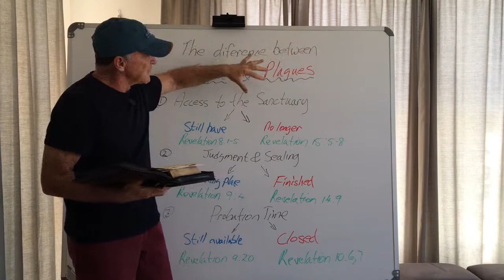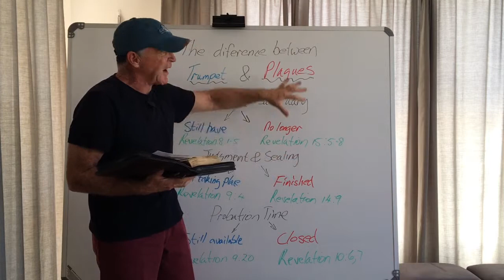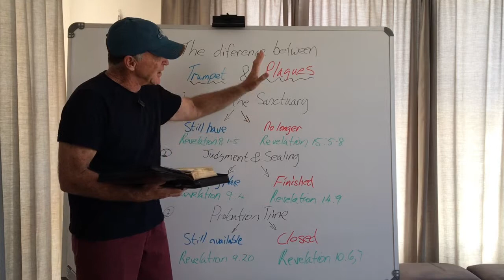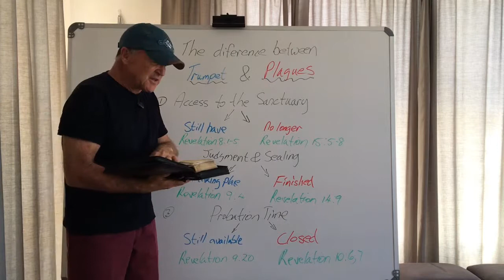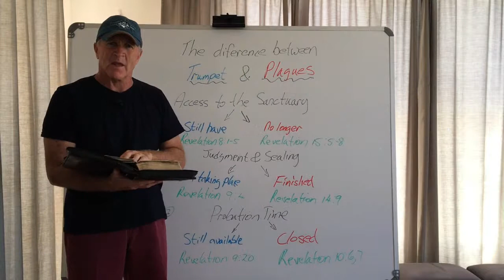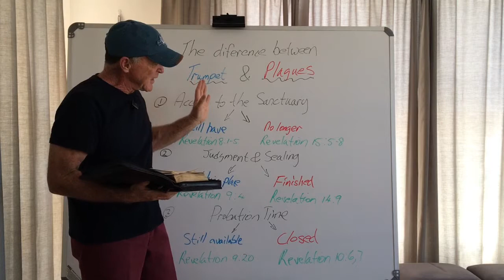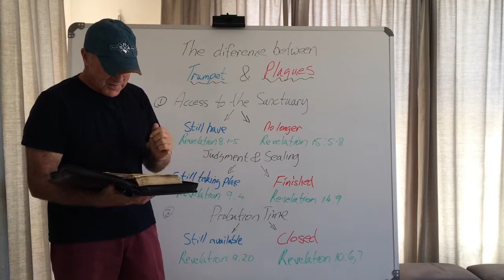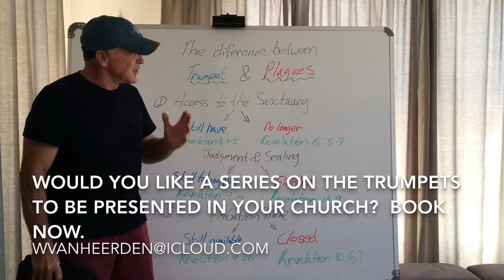Plague 1 - it’s over